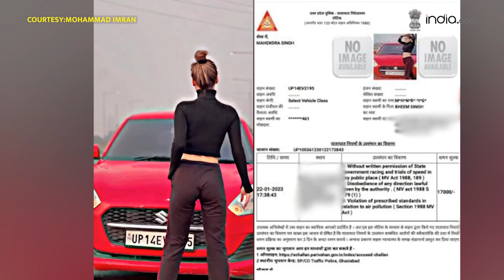Ghaziabad Viral Video: सड़क पर मॉडलिंग के चक्कर में कटा 17 हजार रुपए का चालान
Ghaziabad के एलिवेटेड रोड की एक वीडियो सामने आई है, जहां एक युवती गाड़ी खड़ी कर रील बनाते नजर आई. जिसके बाद युवती का ट्रैफिक पुलिस ने 17 हजार का चालान काट दिया. इतना ही नहीं पुलिस ने युवती के खिलाफ थाने में एफआईआर भी दर्ज किया है.